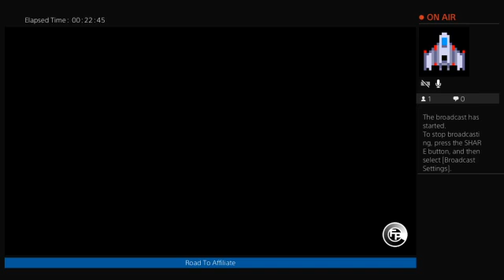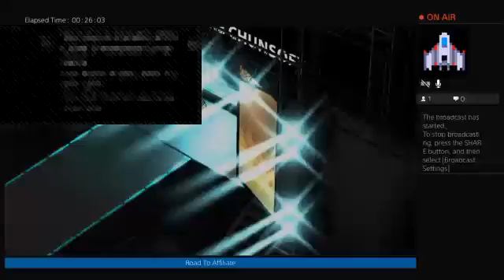TCW Unannounced episode 6 Part 2